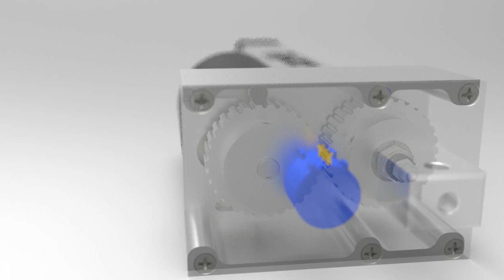The DART Actuator by iR3: The CIM linear actuator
The DART Actuator by iR3 Creative Engineering is the first ground up designed linear actuator for the CIM motor.